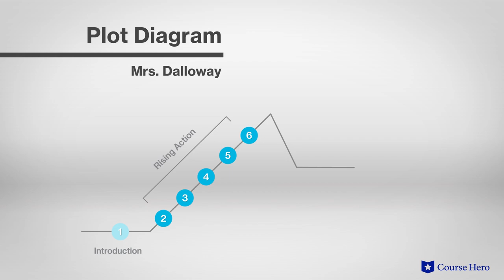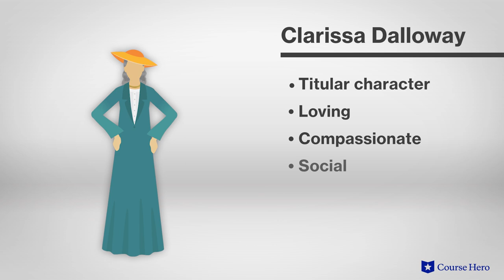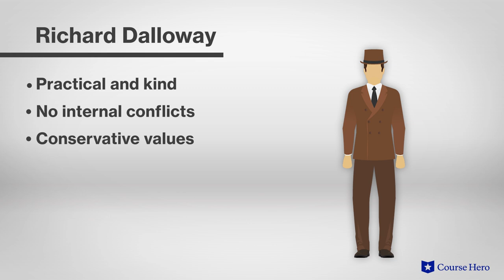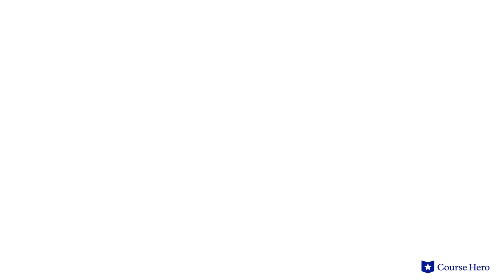Mrs. Dalloway by Virginia Woolf | Summary & Analysis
Summarize videos instantly with our Course Assistant plugin, and enjoy AI-generated quizzes Virginia Woolf's Mrs. Dalloway explained with section summaries in just a few minutes!

Course Hero Literature Instructor Russell Jaffe provides an in-depth analysis of the plot, characters, symbols, themes, and motifs of Virginia Woolf's novel Mrs. Dalloway.

Download the free study guide and infographic for Mrs. Dalloway

Virginia Woolf's Mrs. Dalloway describes a single day in London from the perspectives of several characters through stream of consciousness narration.

Notably, Clarissa Dalloway, the title character, ruminates on her life as she moves through the city and prepares for a party. On the outside, she is the perfect party hostess. Internally, she’s doubting her marriage, missing lost loves, and contemplating growing old.

The novel drifts into the minds of several of Clarissa's acquaintances, as her friends defy social expectations and struggle to process the aftermath of World War I. The novel notably explores the thoughts of Septimus Smith, a World War I veteran suffering from the lingering effects of shell shock.

Remarked for its stylistic innovation and compassionate treatment of unconventional women, mental illness, and sexuality, the narrative situates profound revelations within the mundane activities of everyday life.

Celebrated British author Virginia Woolf’s Mrs. Dalloway was first published in 1925. Born to an artistic Victorian family, Woolf balanced creative passion and severe depression throughout her life. She often focused her work on characters’ complex interior lives, dabbling in unusual forms such as stream of consciousness—as in Mrs. Dalloway—surrealism, and minimalism. The character Mrs. Dalloway is featured in five short stories written by Woolf.

The dramatic novel Mrs. Dalloway contains many important themes, including age and memory, as the characters grow older and reflect on the past differently; the passage of time, as the characters measure minutes, hours, and years; and stress and mental illness, as Clarissa and Septimus fight internal battles. Important motifs include flowers, water, and Big Ben.